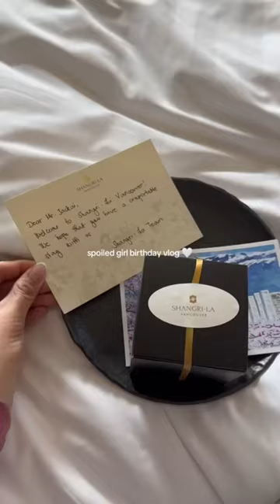mini birthday vlog, spoiled girl edition 🥹🩷🫶🏼 i’m so so grateful for my love.